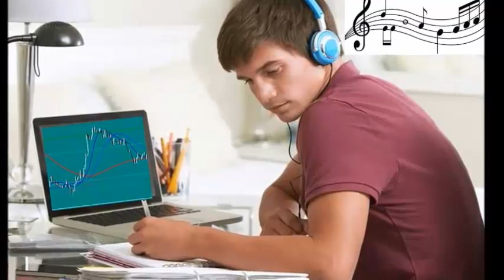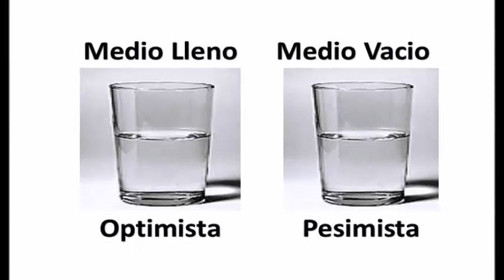🔱5 Tecnicas para Superar el miedo al Trading☑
En este video muestro técnicas para superar el miedo al Trading información que los científicos y Psicólogos han descubierto.
✅ El Trading ha Cambiado, tú estrategia de Trading DEBE cambiar. Los Patrones son
el FUTURO de cómo operar en el Trading. Haz este trading de Patrones y GANARÁS.🏆

▓▓▓▒▒▒░░░ BIENVENIDOS A NUESTRO CANAL DE SOMOSTRADER░░░▒▒▒▓▓▓
⏱️Marcas de Tiempo⏱️
Explicación de la técnica en su respectivo tiempo:
00:00 Introducción
00:16 Primera Técnica
00:30 Segunda Técnica
00:55 Tercera Técnica
01:18 Cuarta Técnica
01:58 Quinta Técnica
▬▬▬▬▬▬▬▬▬▬▬ஜ۩۞۩ஜ▬▬▬▬▬▬▬▬▬▬▬▬
🎬 Mira nuestros videos más Populares:
▬▬▬▬▬▬▬▬▬▬▬ஜ۩۞۩ஜ▬▬▬▬▬▬▬▬▬▬▬▬
▬▬▬▬▬▬▬▬▬▬▬ஜ۩۞۩ஜ▬▬▬▬▬▬▬▬▬▬▬▬

Y si estás leyendo esto significa que perteneces al 1% de la gente que se lee las descripciones
 de los vídeos HASTA EL FINAL , déjame un comentario con un emoji de UN trofeo 🏆 de Campeón, si veo muchos me alegrarás el día!!! 😃👍

Translated titles:
? 5 تقنيات للتغلب على الخوف من التداول ☑

?取引の恐れを克服するための5つのテクニック☑

?5 Techniken, um die Angst vor dem Trading zu überwinden☑

?5 Techniques pour vaincre la peur du Trading☑

?5 Techniques to Overcome the fear of Trading☑

?5 technieken om de angst voor handelen te overwinnen☑

?5 tecniche per superare la paura del trading☑

?5 техник преодоления страха перед трейдингом☑